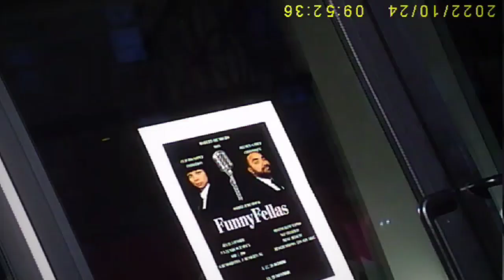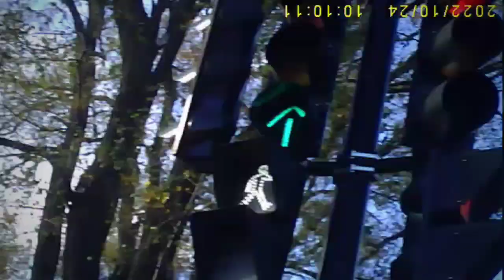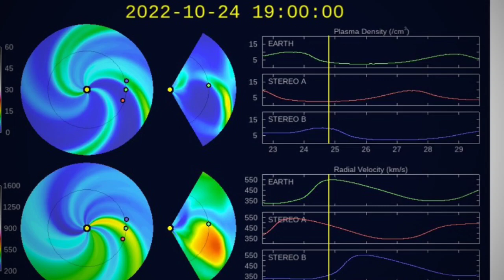221024utc15( Intro: Epic, radioactive remix) Iron-Air et le petit chien* Going for spices